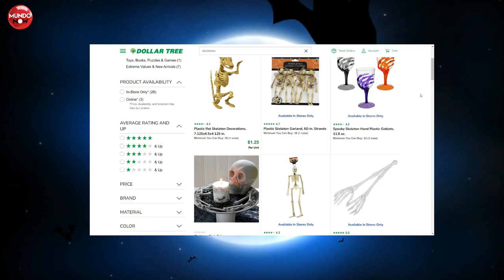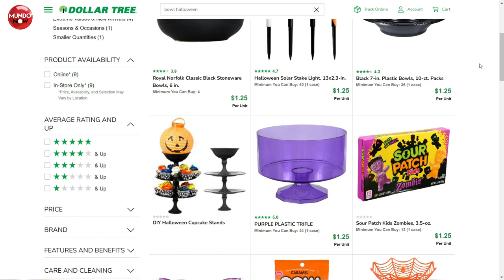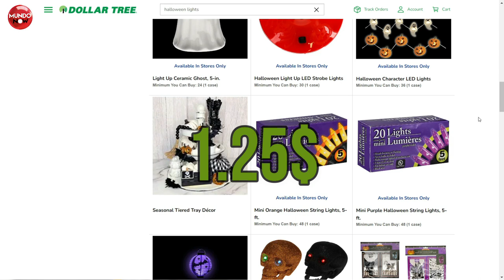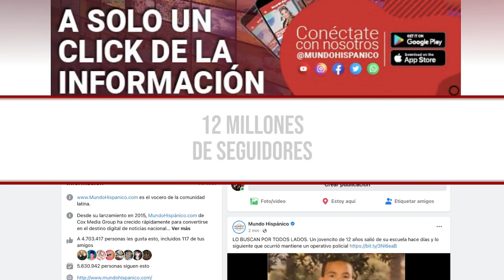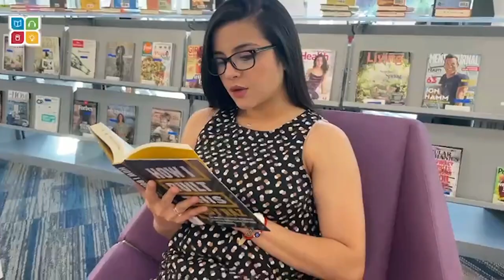4 productos de Halloween que puedes comprar a bajo precio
El otoño está a punto de llegar, y con él, también lo hará una de las temporadas más esperadas del año: ¡Halloween! Nunca es demasiado pronto para iniciar con las decoraciones en casa o en la oficina, y  en cuanto a productos para Halloween Dollar Tree te ofrece lo mejor. Es mejor prepararse con anticipación antes de que todos los anaqueles estén vacíos.
Descubre todo lo que puedes encontrar en Dollar Tree, sin tener que romper tu alcancía para decorar con los mejores accesorios y hacer de tus fiestas un verdadero escenario de terror ¡Conoce 4 artículos de Halloween que encontrarás en Dollar Tree!